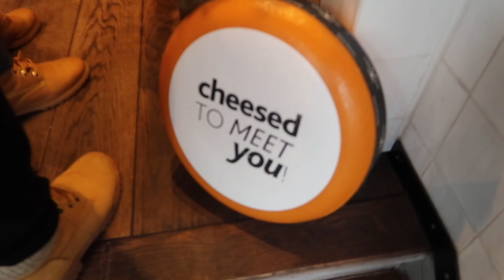Last day in Amsterdam...|| Vlogmas, December 8th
Well, this vlog was my HALF BIRTHDAY!!! Half-way to 21! Crazy. I also had to leave Irish Anna :(  Sad face. But the vlog is still pretty entertaining so tune in and give it a watch!